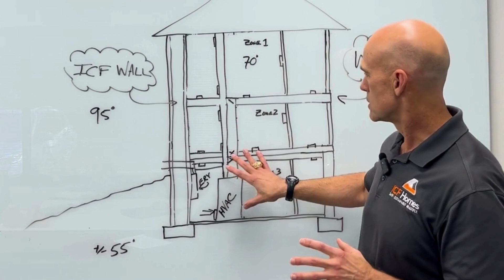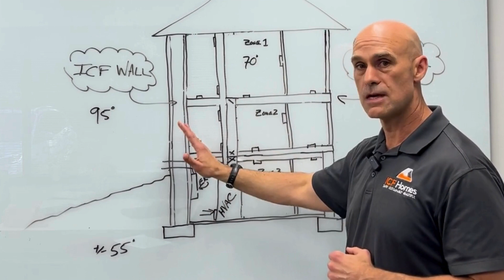ICF Homes of Virginia discusses mold concerns in an airtight home.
Energy efficiency, mold, and ICF Homes.  Builder Dave discusses it all.